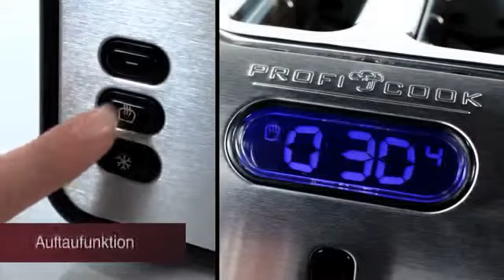ProfiCook PC TA 1011.mp4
Röster 2-le viilule Proficook